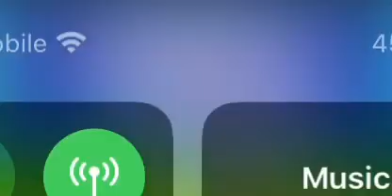Disney junior captain jake and the neverland pirates coming up